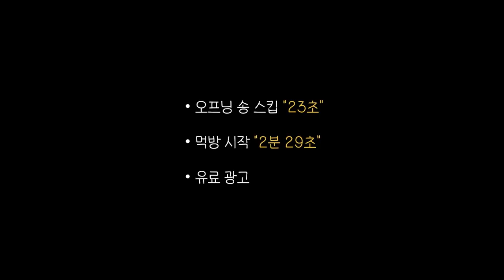청양 까르보나라와 콰트로치즈피자 리얼사운드 먹방 | 청양 크림파스타 콰트로치즈피자 야호떡 야피자 | Pizza EATING SHOW MUKBANG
EVENT 1 : 피자구매시 소스6종 + 피클 + 파마산치즈가루 전부 증정!
EVENT 2 : 세트상품으로 피자,호떡 더 가성비 UP!